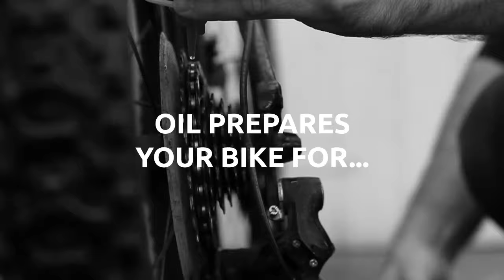Nikwax. It's just part of the preparation.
Global leader in safe, high performance waterproofing, cleaning and conditioning for outdoor gear.

Easier | Safer | Drier